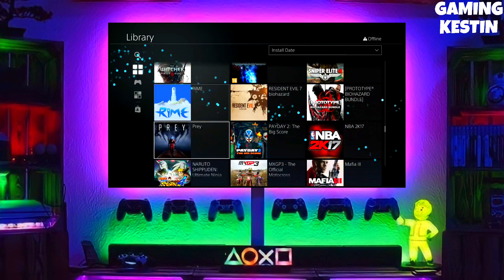PS4 10.50/10.71/11.00/11.02/11.50 Jailbreak with GoldHEN | How to jailbreak PS4 11.50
PS4 Jailbreak 9.03/10.01/10.50/10.71/11.00/11.02
PS4 9.03/11.00Jailbreak
PS4 9.03/10.01/10.50/10.71/11.00/11.02 Jailbreak